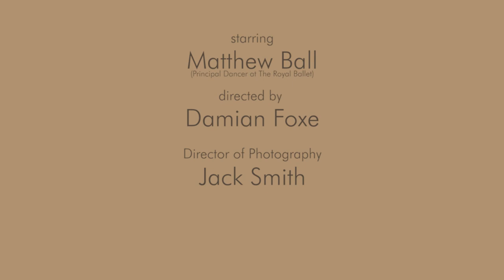Overland Film featuring Matthew Ball. de Le Cuona collection 2021.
Bernie de Le Cuona invited Matthew Ball, principal dancer at The Royal Ballet in London to continue expression the beauty of the fabrics through dance, captured in a series of still and moving images for her new Overland collection, art directed by Damian Foxe.

‘It is my favourite collection in terms of the new neutral palette and the craft that has gone into creating the structures of the cloths.’ - Bernie de Le Cuona.

de Le Cuona’s epic Overland collection enlivens these experiences in ten designs over fifty colour stories crafted using inventive techniques into the finest flax, wool and cashmere that span heavy and light weights, pattern and raw textures, bold and new neutral colours.